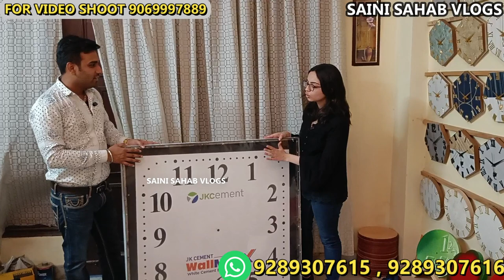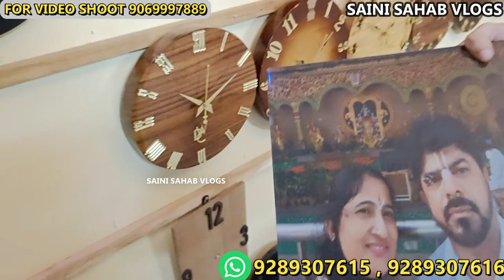गारंटी से 50 हजार महीना कमाएं 💯 low investment business !! small business idea 2022 !!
Brand name  - Dhaurai Clock Works

Company name - Export Paradise

Head office - C-4 Alaknanda Shopping complex,new Delhi -110019

Branch office - sector 10A- 37 ground floor, vasundhara ,ghaziabad

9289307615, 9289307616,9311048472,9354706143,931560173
Owner's name - Yashika Gupta

h\u0026m,H\u0026M plus,

CHEAPEST WOODEN HANDICRAFTS / HOME DECOR WOODEN ITEMS / FANCY HANDICRAFT PRODUCTS FROM MANUFACTURER

FANCY

metal wall decor
metal wall decor diy
metal wall art
metal wall art diy
metal wall art wholesale
metal wall hanging
metal wall art ideas
metal wall decorations
Buy Cheapest Home Decor Items
Wallpaper, Pvc Panel, Blinds, Grass Mat
Metal Wall Decor Market
Metal Wall Decor wholesale Market
wall metal art decor
cheapest wall art covering
metal wall art manufacturers
cheapest wall decor
large metal wall decor
cheapest wall stickers
metal wall art delhi
wallpaper roll price in delhi
contemporary metal wall art
cheap metal wall hanging decor
traditional indian wall decor
pvc wall covering panels
artificial grass mat manufacturers
pvc flooring wholesale market in delhi
cheapest artificial grass mat
artificial hanging plants
plastic grass mat price
artificial grass carpet near me
original grass mat
artificial grass carpet for balcony
3d interior wall art
artificial grass for wall
3d painting on wall in india
artificial grass carpet shop near me
3d wall painting design images
wallpaper wholesaler in daryaganj
green grass carpet near me
3d wall panels india
artificial grass carpet price per square foot
best wallpaper shop in delhi
decorative 3d wood wall panels
cheap home decor in delhi
home decor stores in delhi-ncr
wallpaper manufacturing in india
cheap home decor online
wallpaper shops in chawri bazar delhi
sadar bazar home decor
wallpaper manufacturing companies
decorative wooden panels
karol bagh home decor market

3d foam wall panel